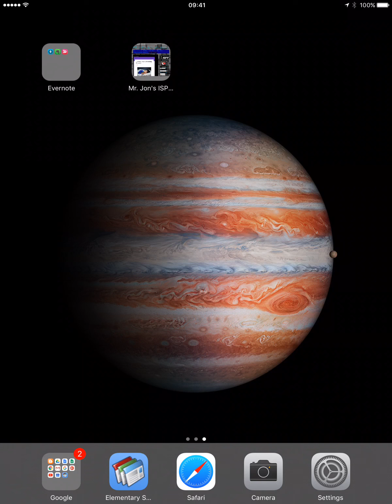How to Add a Website as an Icon on an iPad Homescreen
This little video will show you how to add a website as an icon on your iPad. Great for younger students who might have difficulty typing in the name of a complicated website. Also great for navigating to sites that you visit often.